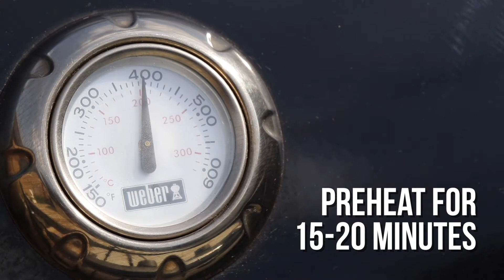Summer Grilling Safety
According to a  British study, the average BBQ grill contains 1.7 million microbes per square centimeter, which is 124% more than your toilet seat. The culprit? You probably let the grill cool down and ignored it after your last BBQ. This allows bacteria from uncooked meats and food to make a home in the grill grates, edges and inside the lid, eventually becoming illness-inducing germs.